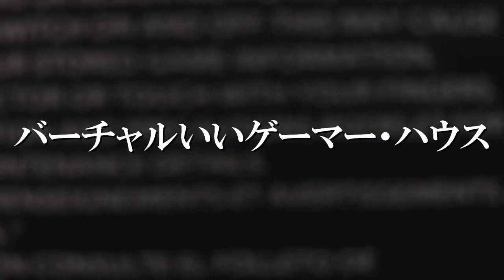帰ってきた巨・バーチャルいいゲーマー「消された徳」編。【バーチャルいいゲーマー】